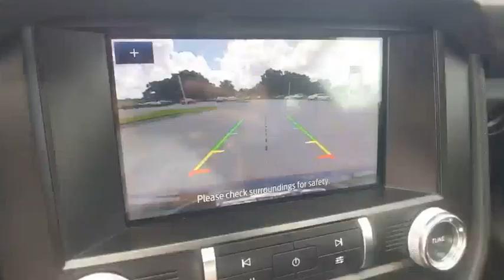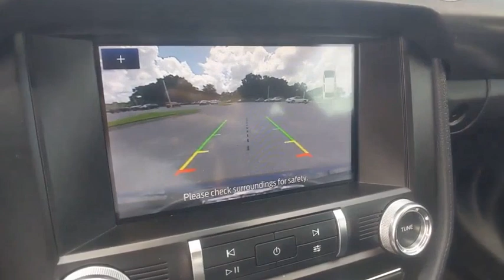2020 Ford Mustang Winter Haven Honda FL BC4163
2020 Ford Mustang EcoBoost High Performance Pkg

100,000 MILE WARRANTY AVAILABLE!! HIGH PERFORMANCE PKG!! APPLE CARPLAY AND ANDROID AUTO W/NAVIGATION!! DRIVER ASSIST PKG!! ADAPTIVE RADAR CRUISE CONTROL!! EMERGENCY COLLISION AVOIDANCE SYSTEM!! ACTIVE LANE KEEP ASSIST!! XM RADIO!! POWER SEAT!! BLUETOOTH!! BACK UP CAMERA!! PUSH BUTTON START!! PERFECT ONE OWNER CARFAX!! 2 KEYS!! JUST SERVICED!! 3 TIME CARFAX DEALER OF THE YEAR!! NO PAYMENTS FOR UP TO 3 MONTHS!! PRICED TO SELL TODAY!! WE WILL EARN YOUR BUSINESS!!CALL OR EMAIL TODAY TO CONFIRM AVAILABILITY!!** Contactless Purchase**, ** Free Home Drop-off **, ** Private Dealership Appointments **, ** Virtual Appointments ** , ** Custom Online Financing **.